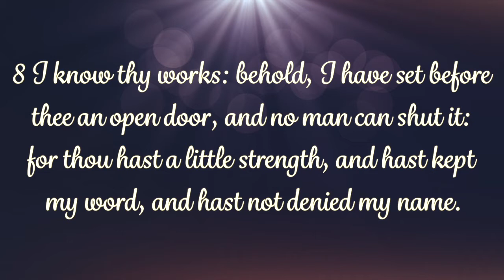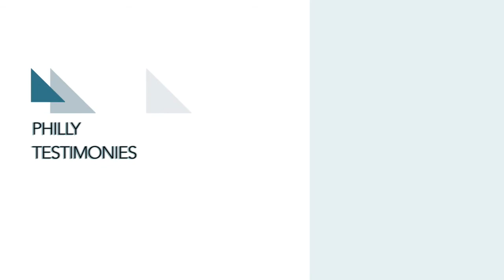PCC 9 15 19